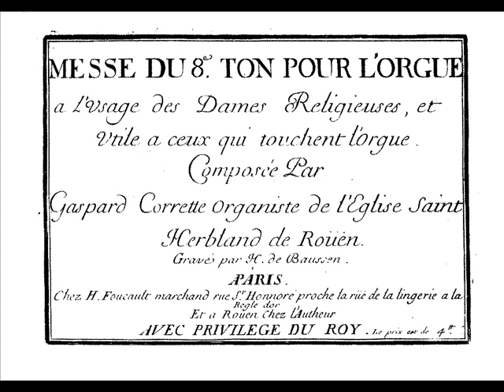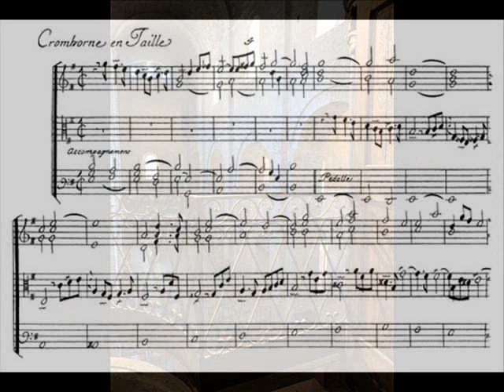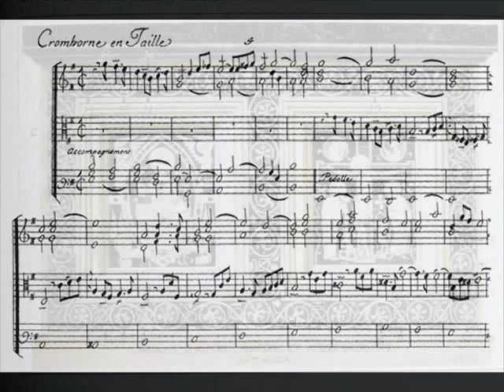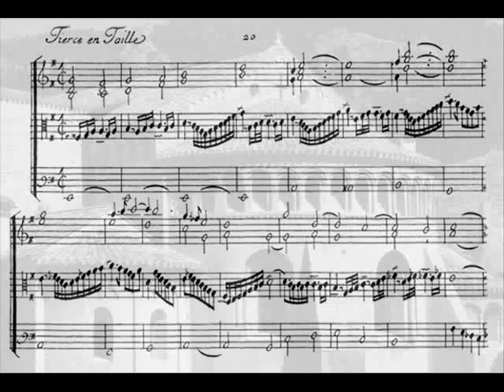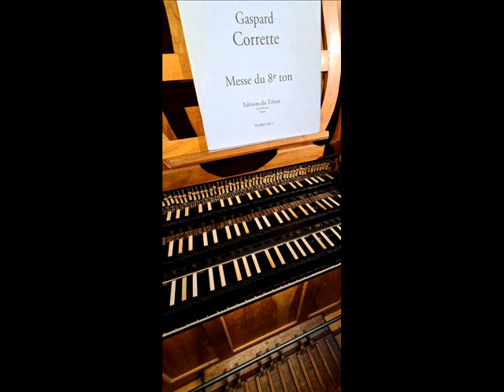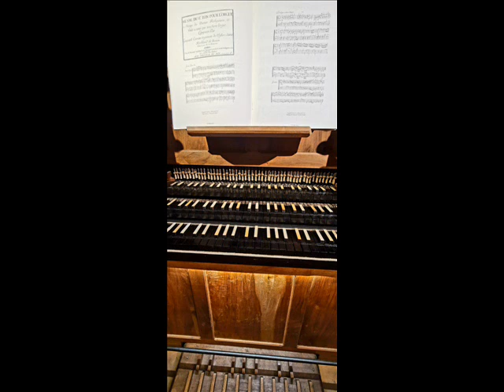Gaspard Corrette à Saint-Guilhem avec Kamala Calderoni et Lionel Bernard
Gaspard Corrette : Messe du 8° ton "à l'usage des Dames religieuses".
Kamala Calderoni : Plain-chant (Messe royale d'Henry Du Mont)
Lionel Bernard à l'orgue historique JP Cavaillé (1782).

Quelques extraits choisis, échos du Concert de la Fête de la Musique le 21 Juin 2021 à l'Abbaye de Saint-Guilhem le Désert (Hérault Occitanie). Organisé par l'Association "Les Amis de Saint-Guilhem". Prise de son : Frédéric Muñoz (21/06/2021). Photos FFM et une signée Mr Capman.